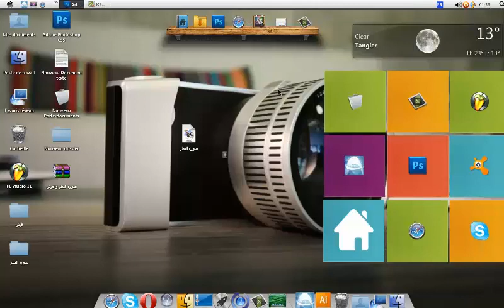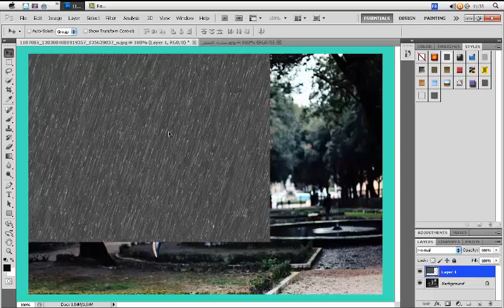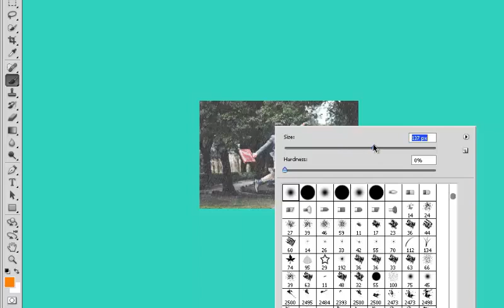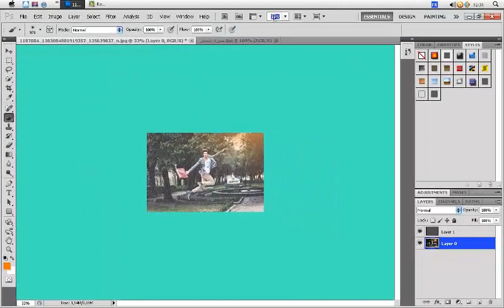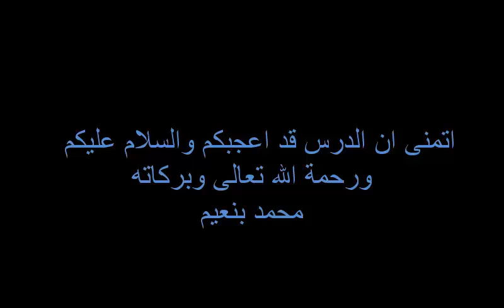محمد بنعيم طريقة عمل تاثير المطر على الصور photoshop cs5 HD